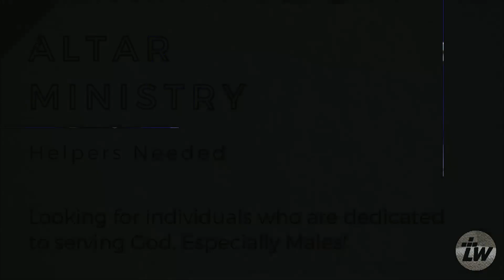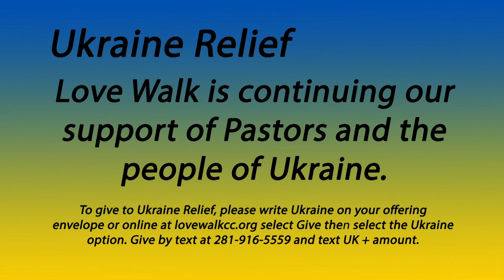Wednesday Evening Worship Service - October 12, 2022 - Danielle Washington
Welcome to the Wednesday Evening Worship Service from Love Walk Christian Center in Houston, Texas. Danielle Washington is preaching and ministering.

Love Walk Christian Center is licensed by Christian Copyright Licensing International (CCLI) to broadcast and stream live services.